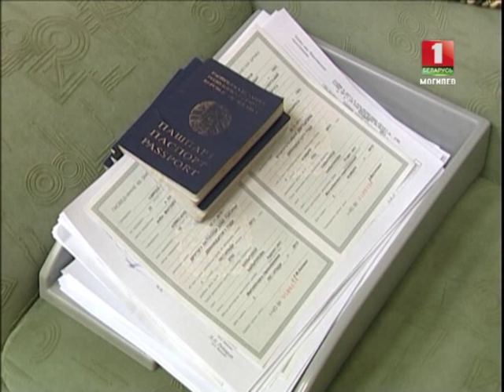НОВОСТИ Регион - Самые редкие и популярные имена © ТРК "МОГИЛЕВ"